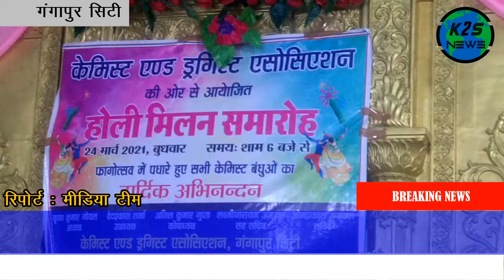केमिस्ट एंड ड्रगिस्ट एसोसिएशन होली मिलन समारोह में मची धूम ।